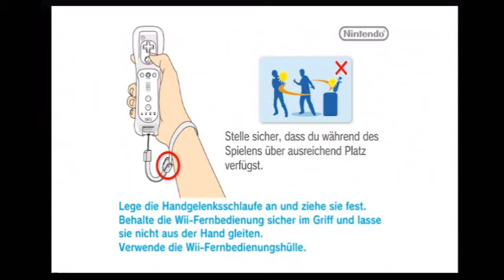Let's play New Super Mario Bros. part1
Mario - Kisuke
Luigi - Imako

Part 1 von unserem Let's play New Super Mario Bros.